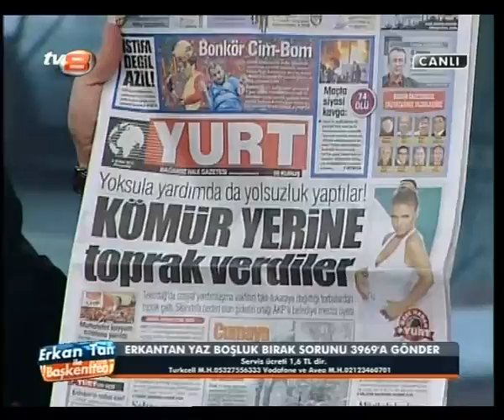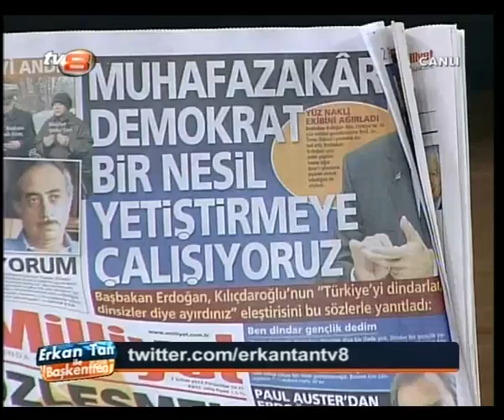tayfun talipoğlu erkan tan'la başkentten 02.02.2012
tayfun talipoğlu tv8 sabah kuşağında erkan tanla başkentten programına konuk oluyor 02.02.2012